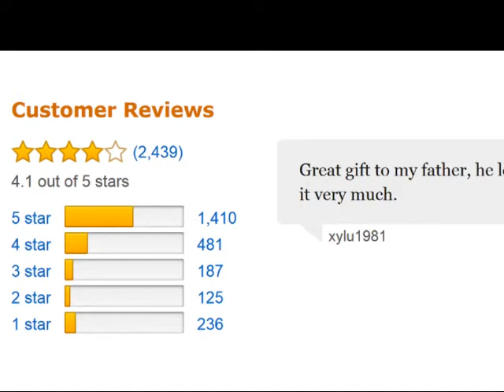Philips Norelco 6100 Shaver Review